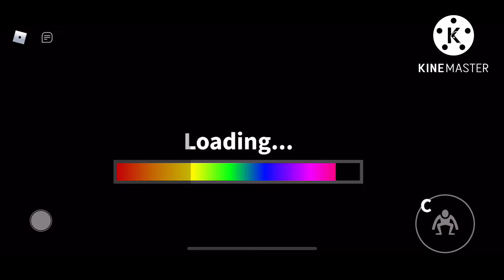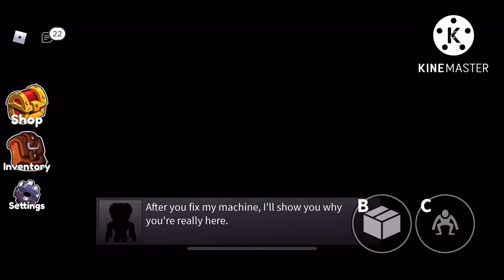Chapter 1 Walkthrough on ROBLOX RAINBOW FRIENDS